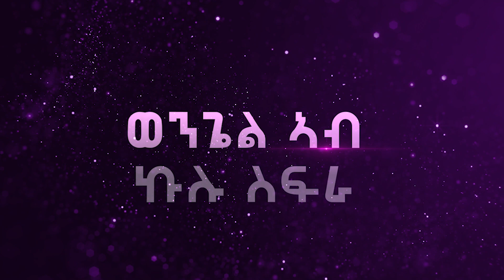ቀመም ናይ 25 ዓመት ፍቕርኹም እንታይ እዩ? ዕላል ምስ መጋቢ ዕቑባስላሴ ሃይለን ፌበን ኪሮስን፡ 2ይ ክፋል